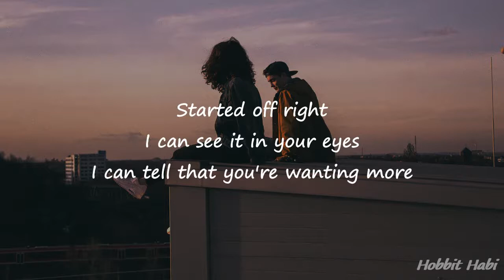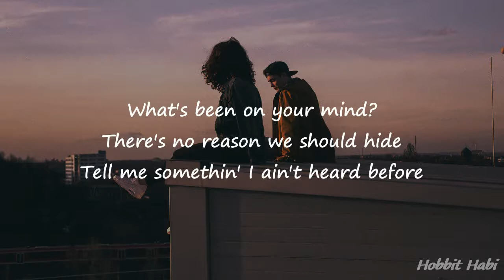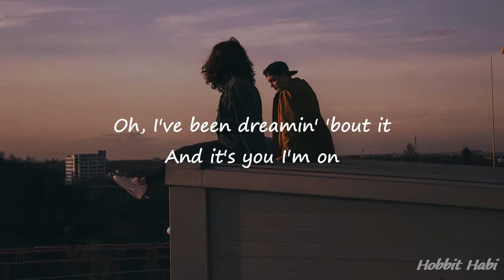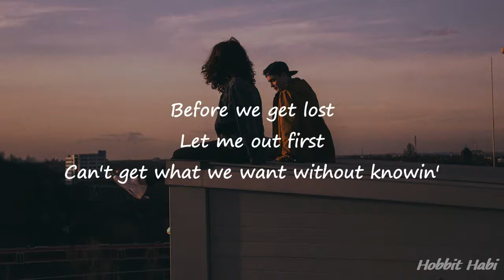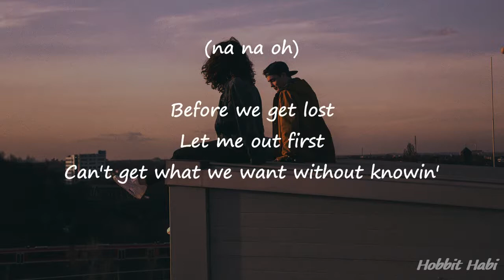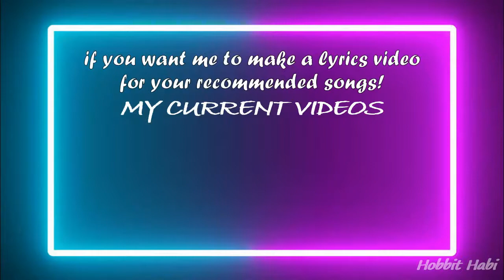Khalid - Talk (Lyrics)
Khalid - Talk
Background: Background: @StockSnap
Let me
 know if you want me to make a lyrics video
for your recommended songs!
1. Comment
3. Google Form: shorturl.at/rvV48